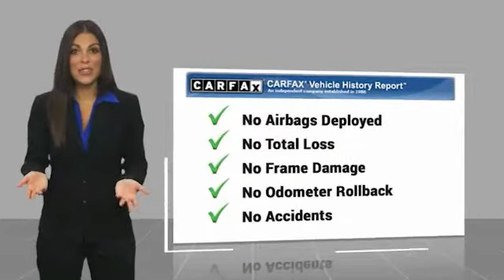2017 Chevrolet Traverse 354542A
2017 Chevrolet Traverse LS

Certified. 2017 Chevrolet Traverse LS FWD 3.6L V6 SIDI Power Seat, 18 x 7.5 Machined Aluminum Wheels, 6 Speakers, 8-Way Power Driver Seat w/Power Lumbar, Bluetooth For Phone, Exterior Parking Camera Rear, Frontal & Side-Impact Airbags, Remote keyless entry, SiriusXM Satellite Radio, Steering wheel mounted audio controls.   Chevrolet Certified Pre-Owned Details:    * 172 Point Inspection   * Warranty Deductible: $0   * 24 months/24,000 miles (whichever comes first) CPO Scheduled Maintenance Plan and 3 days/150 miles (whichever comes first) Vehicle Exchange Program   * Limited Warranty: 12 Month/12,000 Mile (whichever comes first) from certified purchase date   * Vehicle History   * Roadside Assistance   * Powertrain Limited Warranty: 72 Month/100,000 Mile (whichever comes first) from original in-service date   * Transferable Warranty   Reviews:   * Smooth ride even when the road isnt; can accommodate up to eight passengers; plenty of cargo space behind the third row; peace of mind that comes with top safety scores. Source: Edmunds